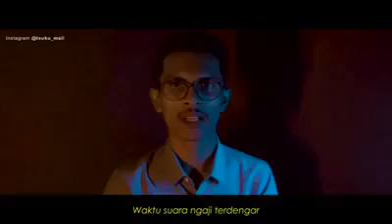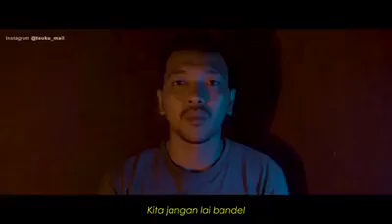Lagu Buka Puasa Lost Control